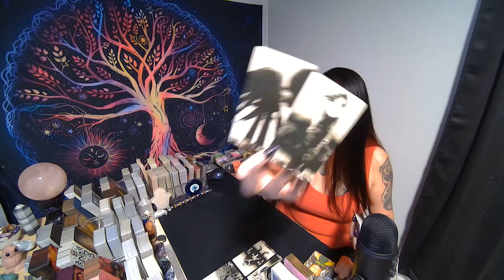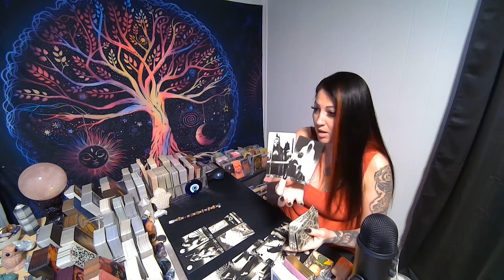CANCER💖Finally Someone That Can Read Between The Lines!!!